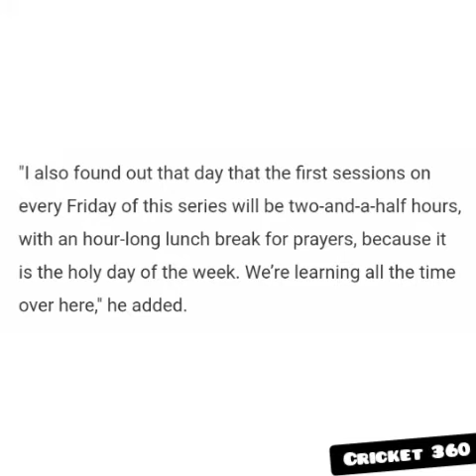Pat Cummins Video Message about Azaan 👑💛 l Pat: I really love the voice of azaan...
Pat Cummins shared his views about Azaan 💚👑💛.